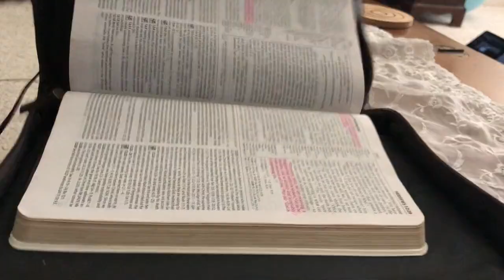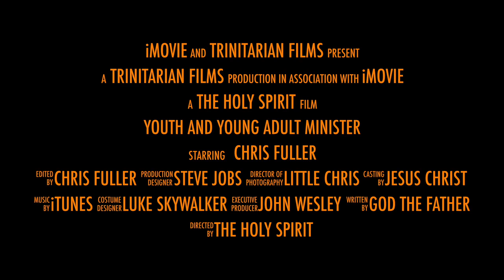A New Chapter - Chris Fuller